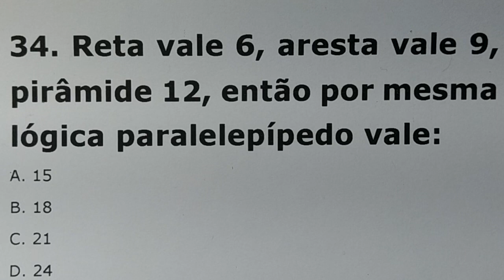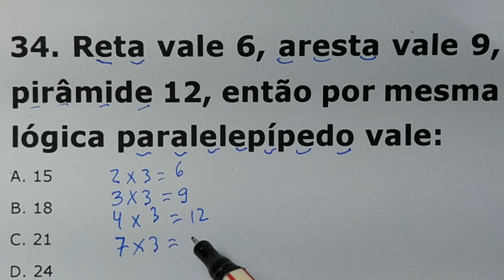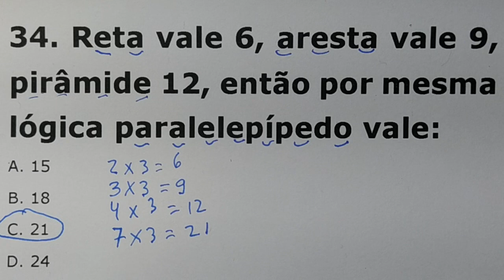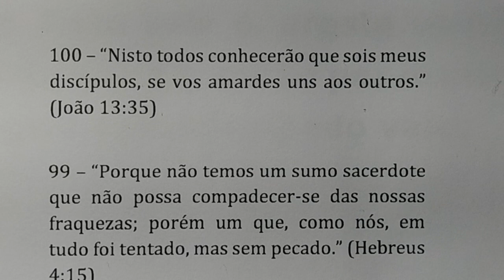1 QUESTÃO DESÁFIO DE MATEMATICA BÁSICA RESOLVIDA - PAUSE O VIDEO PENSE E DEPOIS COMENTE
34. Reta vale 6, aresta vale 9, pirâmide 12, então por mesma lógica paralelepípedo vale:
A. 15
B. 18
C. 21
D. 24